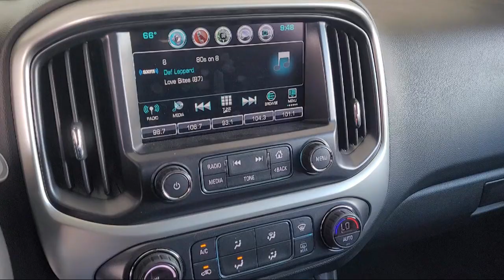2018 Chevrolet Colorado ZR2 Crew Cab Livermore Brentwood San Leandro Concord Tracy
2018 Chevrolet Colorado ZR2 Crew Cab Stock Number: J1173201ST Vin:1GCGTEEN2J1173201.

Livermore Ford
2266 Kittyhawk Road